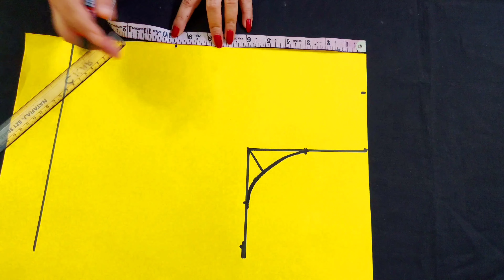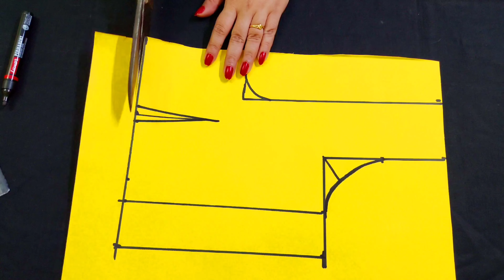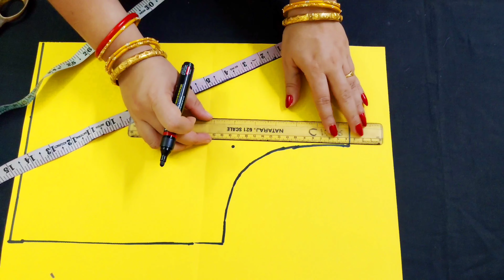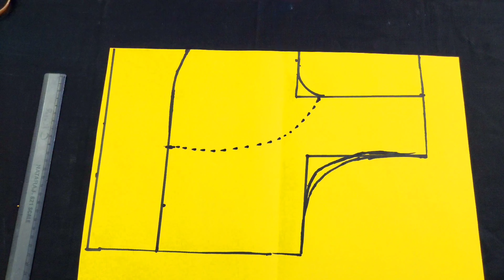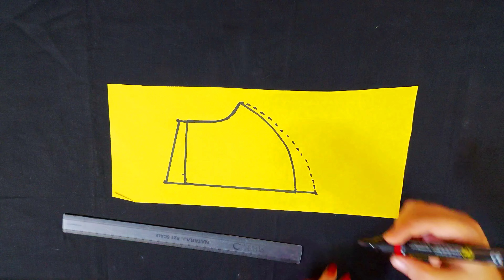32 size Double Katori Blouse cutting | Jayashree creation Hindi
32 Size Double Katori Blouse cutting | Blouse cutting | Katori Blouse  | Jayashree creation Hindi |

हैलो दोस्तो मैं जयश्री मेरे चैनल में आपका स्वागत है। आज मैं वीडियो में 32 size double katori blouse cutting किया है।

1. 32 size double katori blouse cutting
2 . 32 size double katori blouse cutting and stitching
3 . 32 size katori blouse cutting
4 . katori blouse
5 . Haw to make katori blouse
6 . 32 Size katori blouse cutting in hindi
7 . 30 size double katori Blouse cutting
8 . 30 Size katori Blouse cutting
9 . blouse cutting
10 . blouse designs